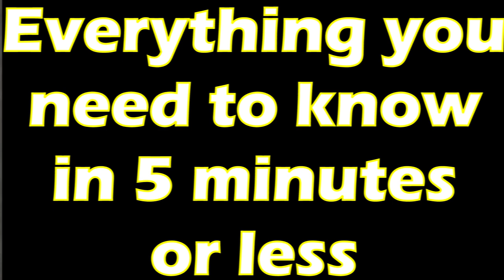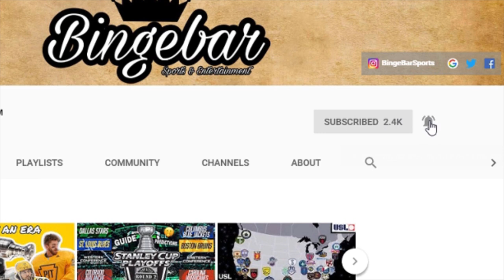Miami Fusion in 5 Minutes or Less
Welcome to BingeBar! Today we ranked all the mascots in the MLS!  We hope you enjoy the video! Also be sure to follow